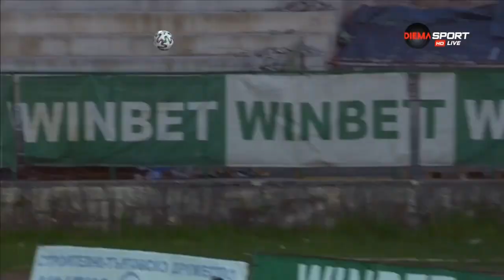Ботев (Враца) - Славия 1:1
18 май | 20:52
5769